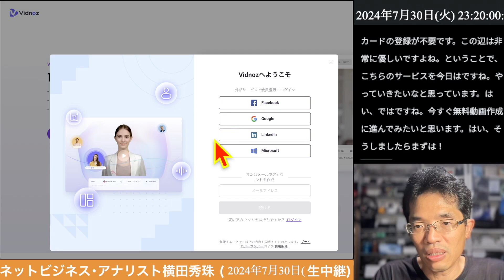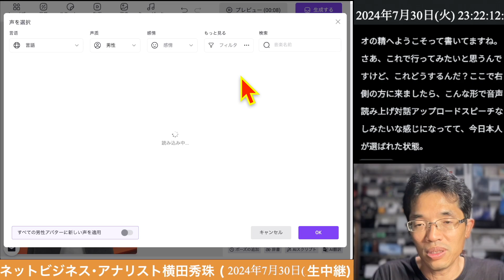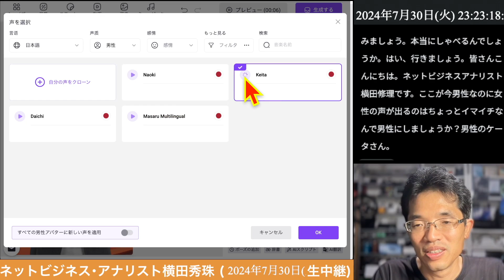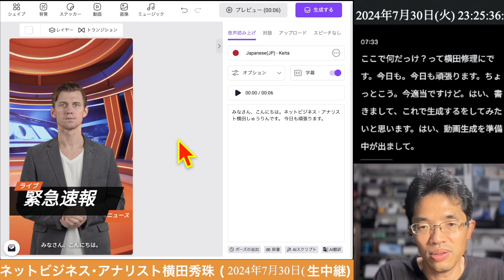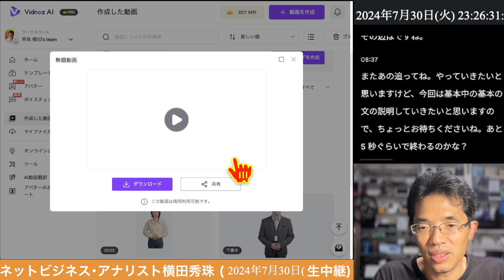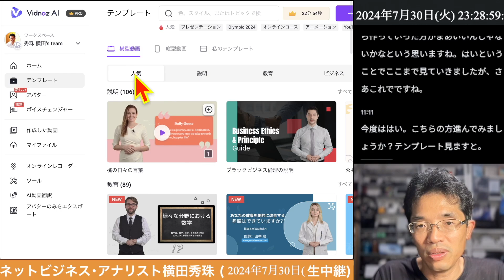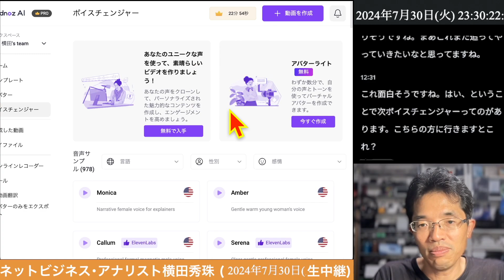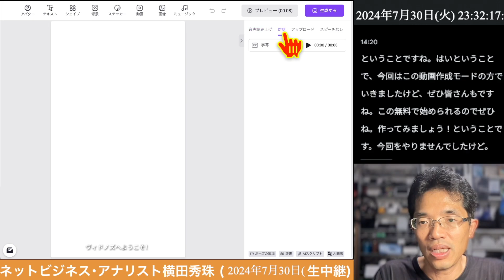PR:動画生成AIのVidnoz(ヴィドノズ)使い方1分で動画作成が無料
アバター、字幕、テンプレート、ボイスチェンジャーなど多機能ツール

0:00 📱 導入部分
1:09 🎬 Vidnozの紹介
2:17 🖥️ 動画作成方法の選択
3:27 📰 テンプレート選択と音声設定
4:35 🗣️ 音声読み上げの設定
5:47 🔄 ポーズの追加とスクリプト作成
7:00 🚀 動画生成のプロセス
8:10 📤 動画のダウンロードと共有
9:20 🆕 空白からの動画作成
10:30 🌟 アバター機能の説明
11:38 🎭 ボイスチェンジャーの紹介
12:49 💡 Vidnozの料金プラン
13:58 👥 対話モードと音声アップロード